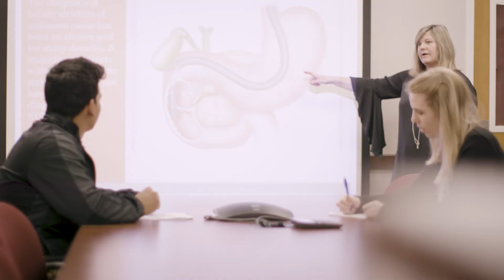Cytotechnology Overview | Daemen College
Cytotechnology is a specialty within the spectrum of medical care that involves the
microscopic interpretation of cells to detect cancer, as well as other abnormalities.

Daemen College has partnered with Roswell Park Comprehensive Cancer Center, a hospital specializing in cancer care and one of the first National Cancer Institutes (NCI) designated “Comprehensive Cancer Center” since 1974. Through this partnership, Daemen offers a combined Bachelor’s degree in Biology linked to a Master’s degree in Cytotechnology in a 4+1 BS/MS degree curriculum.